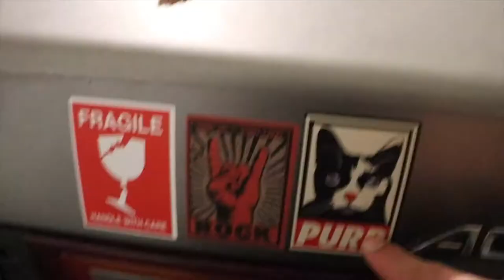WOULD YOU SPEND $150 ON THIS?